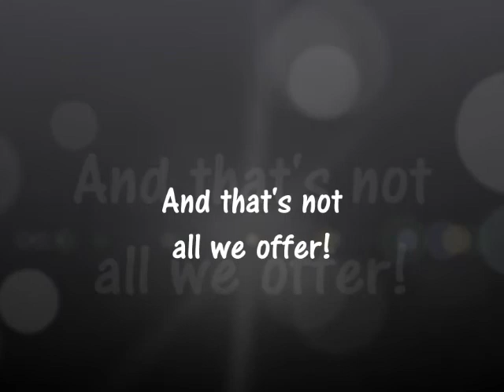Mountain Run Bowling Center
A video of everything that we have here at Mountain Run Bowling Center in Culpeper, VA!